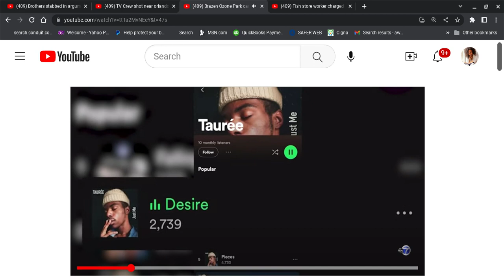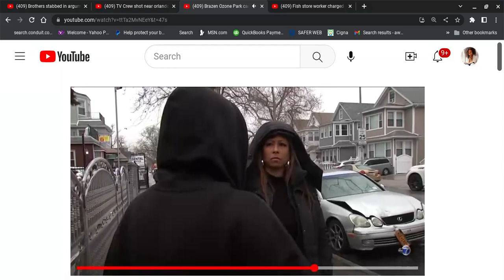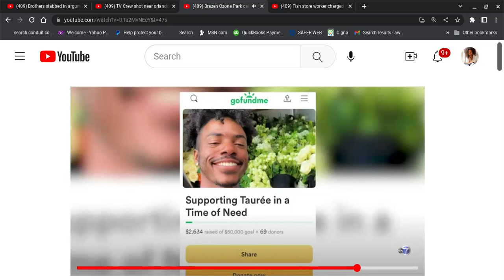Artist Carjacked. He Jumped On the Hood But Hombres Were Up 2 No Good. Flipped the Car. Ran Afar. A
A News report of a young artist who was working as a delivery driver.  After he entered a business, three evil teens, stole his car & caused a horrible accident.